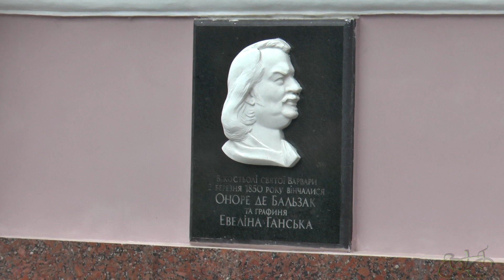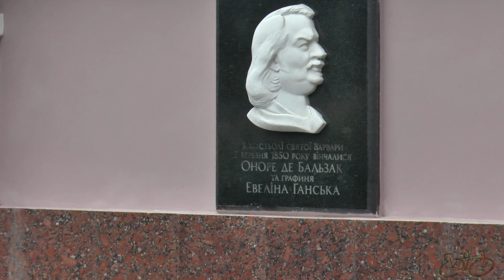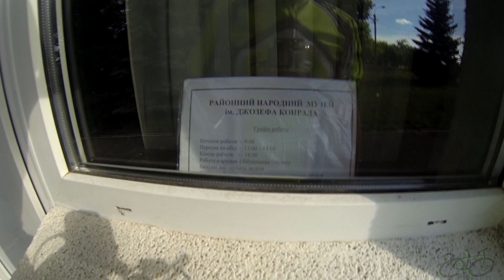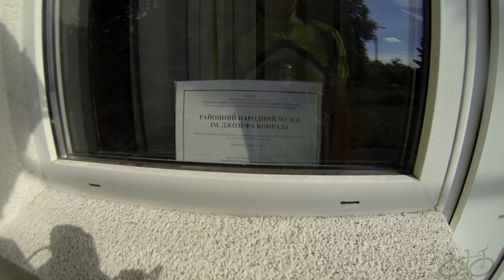Bike trip by Zhytomyr region 6/Велоподорож по Житомирській області 6/Велопутешествие 6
We continue the journey by Berdichiv. Visits to Nicholas Church and Church of St. Barbara. Then we going to Raygorodok where the Mazaraki guesthouse awaits us. We had dinner by the road to Raygorodok, because in Berdichiv we can't doing this, and then - in Terekhov where Museum of Joseph Conrad stay and go the village Chervone.

Продовжуємо подорож Бердичевом. Відвідуємо Миколаївську церкву та Костел Святої Варвари. Нарешті їдемо у Райгородок де нас чекає садиба Мазаракі, по дорозі обідаємо оскільки в Бердичеві не вийшло, а звідти - в Терехове у музей Джозефа Конрада і їдемо в сторону села Червоне.

Продолжаем путешествие по Бердичеву. Посещаем Николаевскую церковь и Костел Святой Варвары. Наконец едем в Райгородок где нас ждет усадьба Мазараки, по дороге обедаем поскольку в Бердичеве не получилось, а оттуда - в Терехово в музей Джозефа Конрада и едем в сторону села Красное.